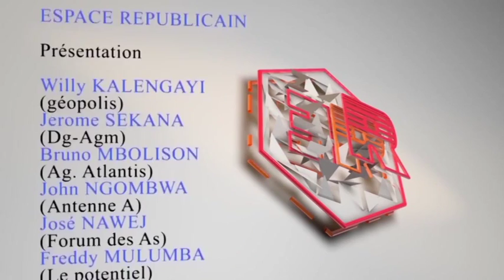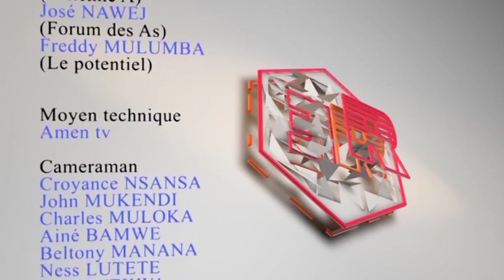Espace Républicain N°23: Bilan 2016, Perspective 2017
Initiative des éditeurs et producteurs d'émissions, Espace Républicain répond au besoin désormais vital de considérer en toutes circonstances la formulation des intérêts supérieurs et la survie de la République comme fondement de tout discours public. Croiser les différences et réaliser les ressemblances est notre leitmotiv. Développer un espace où les positions partisanes laissent place au construit républicain.